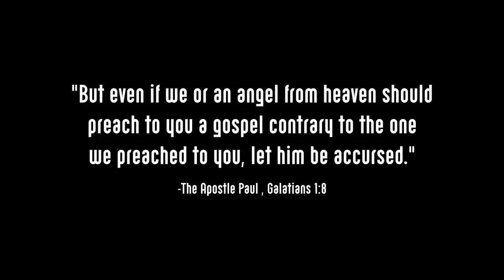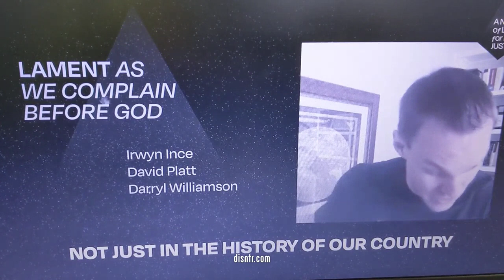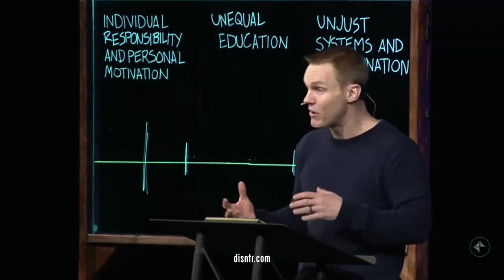David Platt's Worst Woke Statements Ever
David Platt's McLean Bible Church is currently in the midst of a crisis of division and disunity that was clearly caused by his unbiblical embrace of social justice, particularly, a worldly form of "racial justice," as an outworking of the gospel. This montage is for the purpose of demonstrating that David Platt has clearly embraced all of this movement.